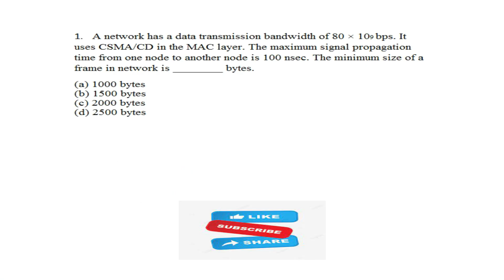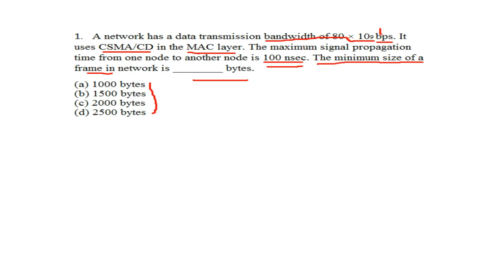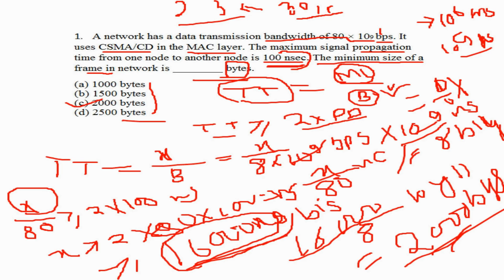GATE Question on CSMA/CD || numerical Question On CSMA/CD in Hindi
Also we prepared students for UGC/ GATE and other competitive exam and college and university exam ..

In this video  explained GATE Question on CSMA/CD. This video will be helpful for students who are preparing for competitive exams like GATE, UGC NET, PSUs, NIC, PGT TGT as well as College/University exams also.